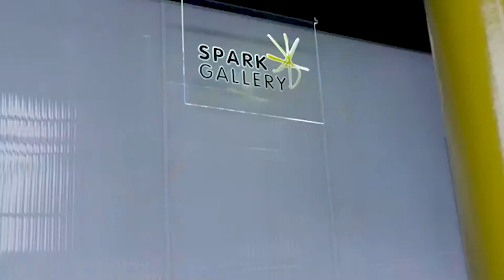Eureka! Ambassadors - Dr Sue Black OBE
Sue Black is not your average computer scientist. That's because she doesn't do anything averagely - Sue is a regular wonder woman.

After becoming a single mum in her early twenties, Sue put herself through night school and then university, coming top of the class in each. In 1998, due to the lack of recognition for women in computing, she set up London BCSWomen network which later went nationwide and currently has over 1500 members.

One of their meetings was at Bletchley Park. Whilst there, Sue realised women were in computing during WW2 (about 8000 to be precise) and people didn’t know about it. The work done there had shortened the war by 2 years, effectively saving 22m lives. So Sue spent the next 3 years on an oral history project and raising money to try save the historical site from closure. She set up the Saving Bletchley Park blog, contacted UK heads of computing, petitioned 10 Downing Street and there was some press but it wasn't enough. Then in 2008, Sue joined Twitter. She messaged Stephen Fry. He tweeted. Sue trended. And to cut a long story short - in 2011 Bletchley Park was officially saved! You can read the story in Sue's book Saving Bletchley Park.

But that's not all...not happy with starting a movement for women in tech and saving a national treasure, Sue founded techmums: an enterprise to empower mums with technology. This has led to women being able to support their children's IT development, but also improve their daily lives through tech, and even start businesses. As we said, Dr Sue Black's not average!